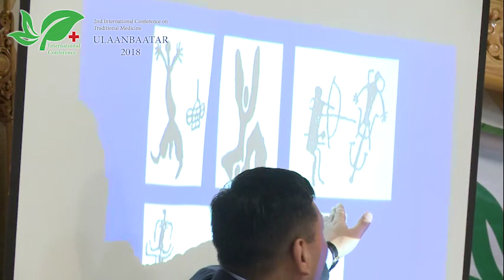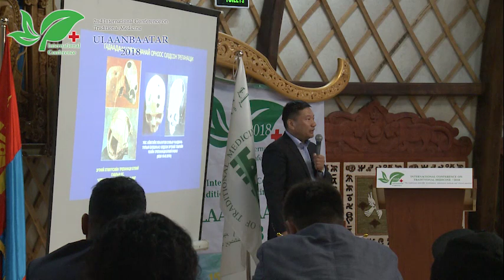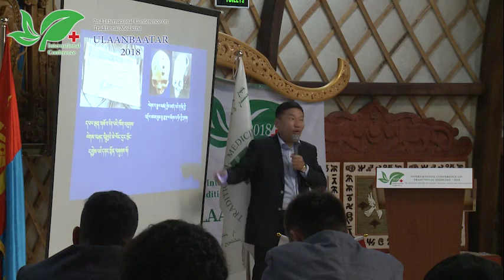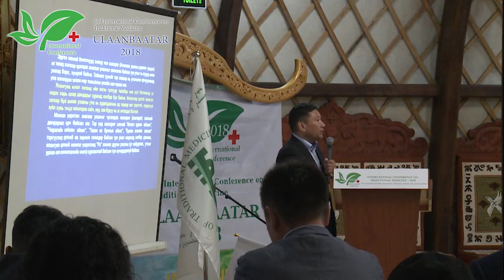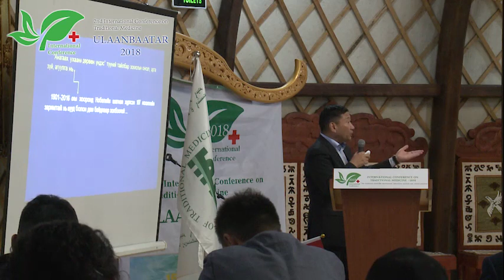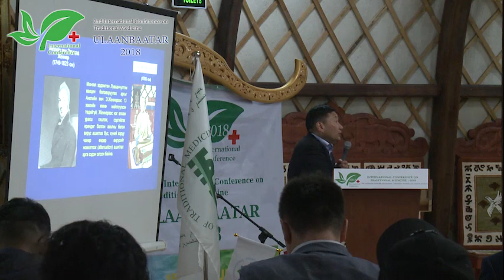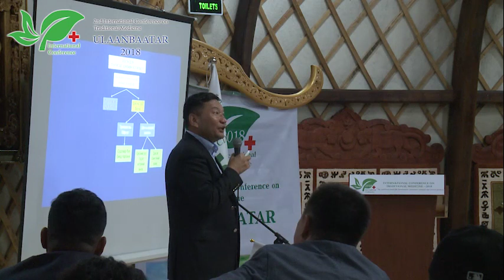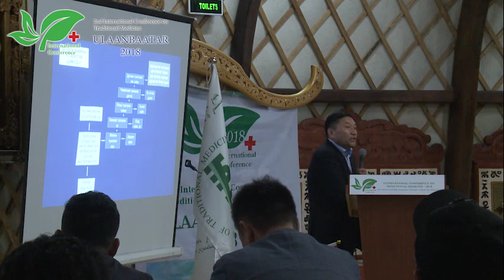Ш.БОЛД академич, доктор, профессор "МОНГОЛЫН УЛАМЖЛАЛТ АНАГААХ УХААНЫ ЭХ СУРВАЛЖ СУДЛАЛ"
Монгол Уламжлалт Анагаах Ухааны Олон Улсын Нийгэмлэгээс зохион байгуулсан Олон Улсын 2 дугаар хуралд тавигдсан илтгэл "МОНГОЛЫН УЛАМЖЛАЛТ АНАГААХ УХААНЫ ЭХ СУРВАЛЖ СУДЛАЛ" 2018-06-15